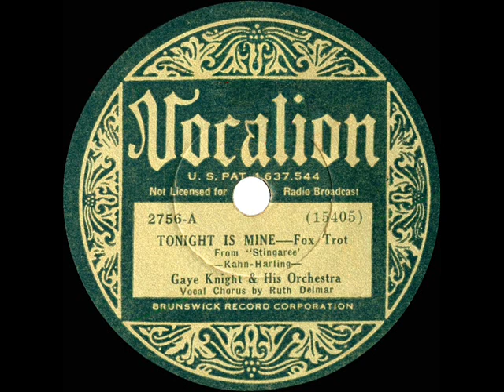1934 Gaye Knight - Tonight Is Mine (Ruth Delmar, vocal)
From the Rick Colom Collection: Performed in the 1934 film “Stingaree” by Richard Dix and Irene Dunne, this song was one of four tracks recorded at the lone documented commercial session credited to the Gaye Knight band.

78rpm Vocalion 2756 - Tonight Is Mine (Kahn-Harling) by Gaye Knight & his Orchestra, vocal by Ruth Delmar, recorded in NYC July 7, 1934